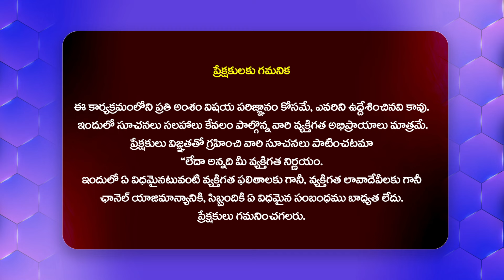Actress Ananya Nagalla Super Counter to Reporter Over Casting Couch Issue | POTTEL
Watch► Actress Ananya Nagalla Super Counter to Reporter Over Casting Couch Issue | POTTEL | @filmytalkss